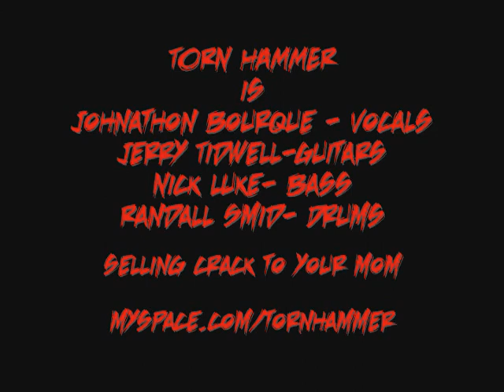MoviTorn Hammer- "Countess of Blood"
Torn hammer Plays with Hemlock